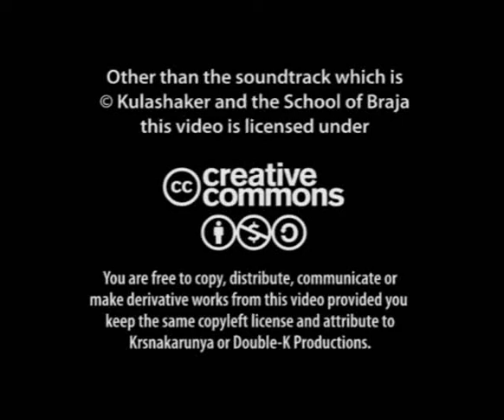Sri Radha Kunda Clean-up Seva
This footage was taken last 16 June 2009. As of this time, the local government here in Vraja has organized a cleanup service for Sri Radha Kunda and this will go on for many more weeks. The event is turning out to be a very blissful festival with all the Vrajvasis and many devotees from all over the world teaming up to remove the remaining mud in the Kund after all the water has been emptied. While constantly chanting, Radhe! Radhe! everyone is in bliss also smearing the sacred mud of this most holy place to one's own body and to everyone around. The last time a similar event happened was 22 years ago (in 1987) and we don't know when will be the next time. So those who can definitely come and join this rare chance should definitely not waste this golden opportunity to render seva to the most holy place of all universes.